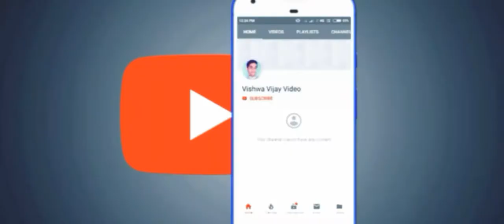R. I. P. D._[PART-2] ||Ryan Reynolds|Kevin Bacon|Marisa Miller|| #02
Next --

Sorry...

Now_R. I. P. D._[PART-2] ||Ryan Reynolds|Kevin Bacon|Marisa Miller|| #02